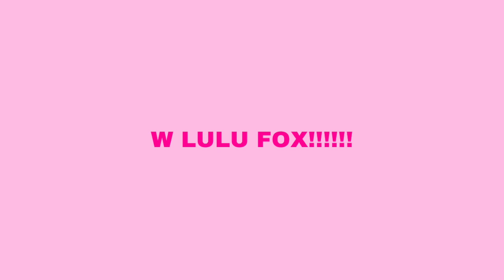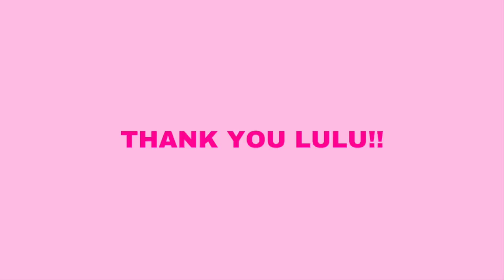MY RAW 10 STEP SCHOOL MORNING ROUTINE ft. lulu fox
this is my most RAW & UNPRODUCTIVE 10 step morning routine BUT its a collaboration with Lulu!!

LULUS CHANNEL 💌

🪩🤍SOCIALS 🪩🤍
yt short channel➪@jordynvlogs shorts